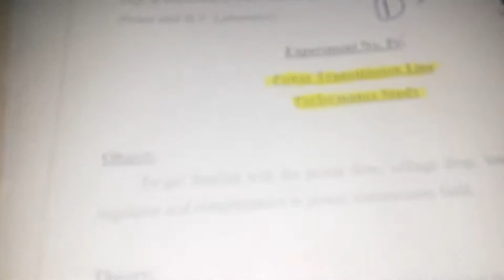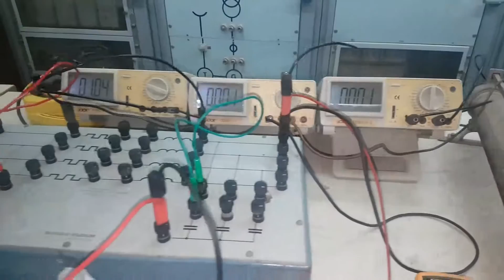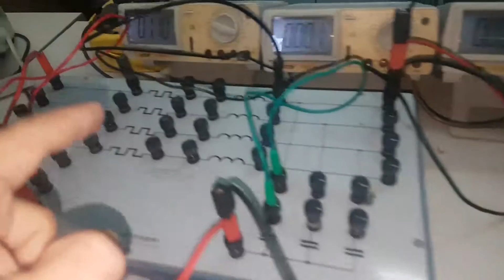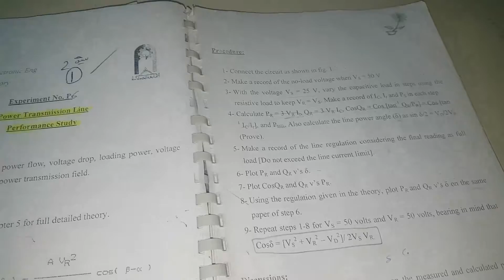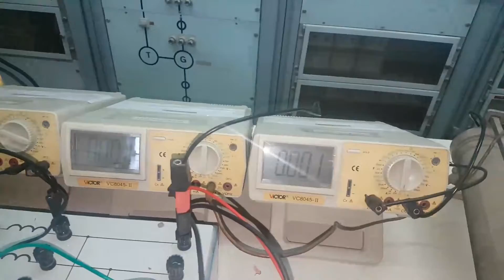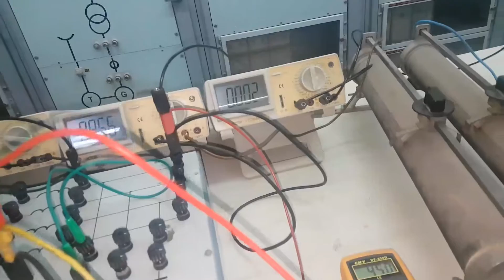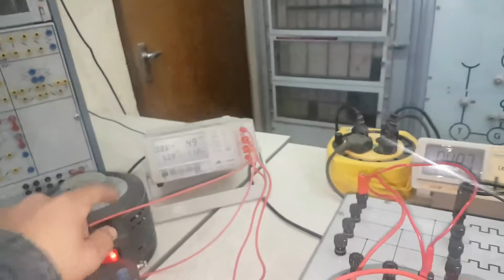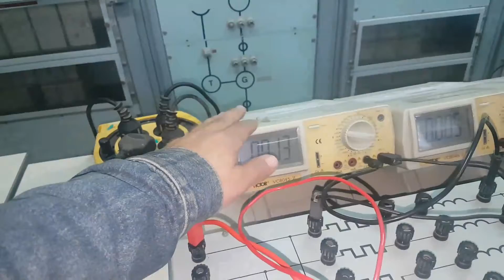Power Transmission Line Performance Study Part1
Power & H V Laboratory,
Exp. :Power Transmission Line Performance Study - Part1
Eng. Amro Emad